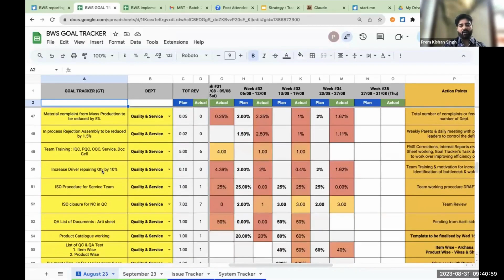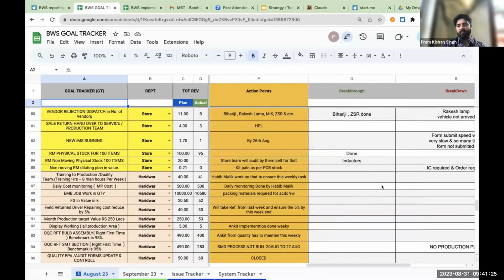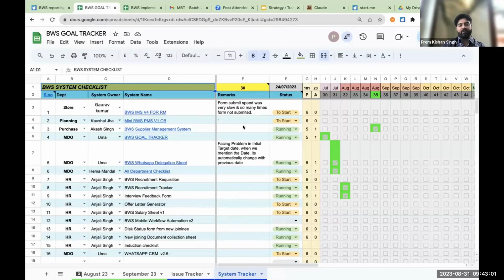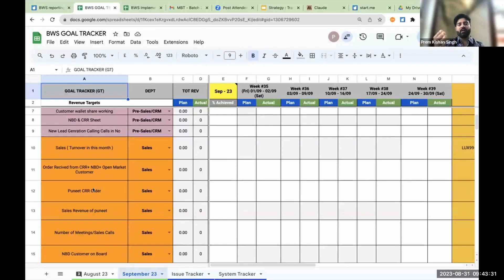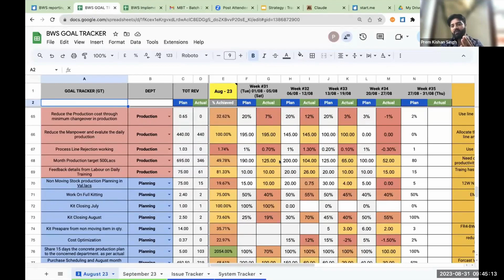Prem on our Cutting-Edge System Tracker Tool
In this video, Prem describes about our system tracker tool and how brilliantly he has implemented the same for his business that led to great alignment and tracking all activities.